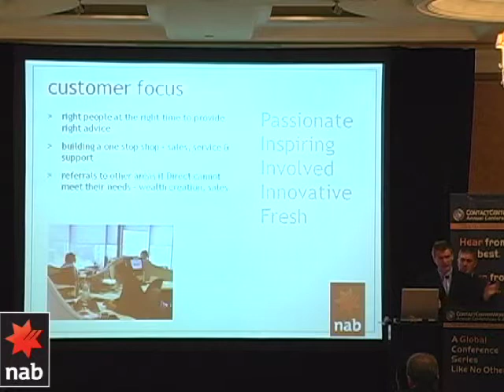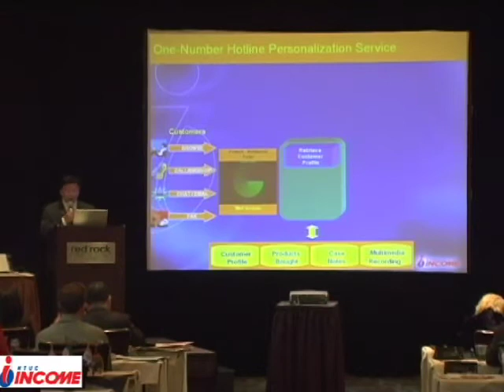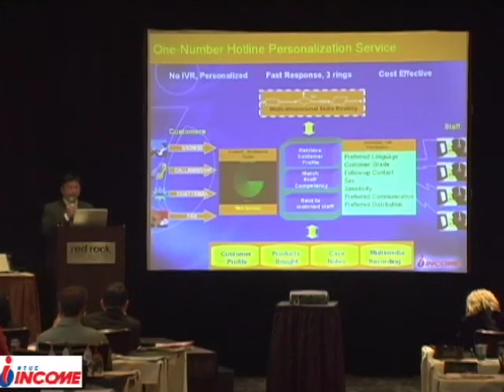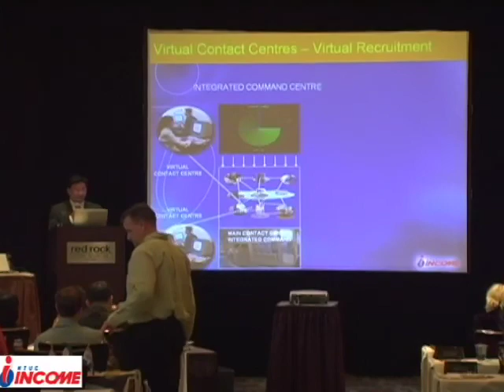APAC Conference Clips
Clips from presentations given by the BEST in the Industry, APAC division.